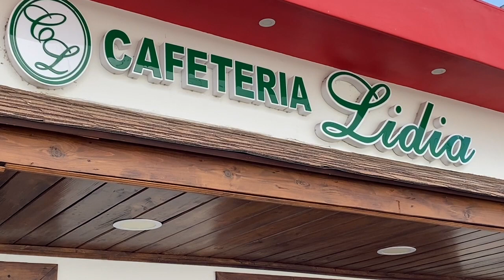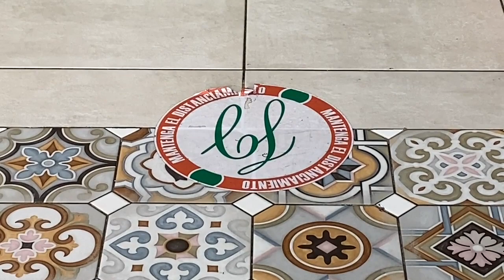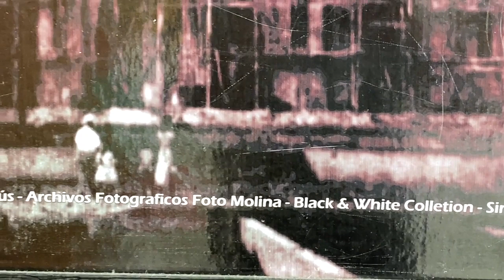Moca, y playa de Gaspar Hernández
Provincia Espaillat, Moca